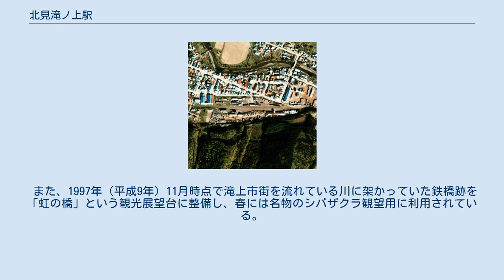北見滝ノ上駅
1978年の北見滝ノ上駅と周囲約500m範囲。
右が渚滑方面。
単式ホーム1面1線と駅舎横の貨物ホームに引込み線、数本の仕分線と駅裏に転車台の残された車庫を持っている。
国土交通省 国土地理院 地図・空中写真閲覧サービスの空中写真を基に作成 北見滝ノ上駅（きたみたきのうええき）は、北海道紋別郡滝上町栄町にあった日本国有鉄道（国鉄）渚滑線の駅（廃駅）である。
電報略号はキタ。
渚滑線の廃線に伴い1985年（昭和60年）4月1日に廃駅となった。
 所在地名（町名）より。
開業時すでに夕張線（現：石勝線）滝ノ上駅が存在していたため、旧国名の「北見」を冠する。
 廃止時点で、単式ホーム1面1線を有する地上駅で、同線の終端駅であった。
ホームは線路の北側（北見滝ノ上方面に向かって右手側）に存在した。
そのほか渚滑方から駅舎側に分岐し駅舎東側のホーム切欠き部分の貨物ホームへの旧貨物側線を1線と、貨物側線の手前より分岐し構内の南側をめぐり発着線の延長で収束する形の引き上げ線（旧4番線）、およびその途中東側から南西側へ分岐した、転車台が残存する車庫線を1線有していた。
かつては貨物列車の運行があった名残で構内は広く取られており、貨物最盛期の1955年（昭和30年）頃は5番線まで存在し、貨物線や積卸線も有していたが、1983年（昭和58年）時点では大部分の側線が撤去されていた。
 職員配置駅となっており、駅舎は構内の北側に位置しホーム中央部分に接していた。
開業時からの木造モルタル塗りの比較的大きな駅舎であった。
 貨物列車は原木が主体であった。
貨物列車廃止後も駅構内は製材所や貯木場に囲まれていた。
 旧駅構内は滝上町により「北見滝ノ上駅舎記念館」として整備されている。
駅舎は少し南側（山側）に移設され、舎内に当時の時刻表、駅名標、行先標、乗車券、備品などの渚滑線関連資料が保存・展示されている。
また舎外には標識や一部の線路が保存され、ロッド式の古典的貨車移動機が静態保存・展示されている。
 駅前のロータリーも復元されており、「滝上」停留所が設置され、渚滑線廃止代替バスなど北紋バスの路線バスや、旭川・札幌方面が発着する。
 また、1997年（平成9年）11月時点で滝上市街を流れている川に架かっていた鉄橋跡を「虹の橋」という観光展望台に整備し、春には名物のシバザクラ観望用に利用されている。